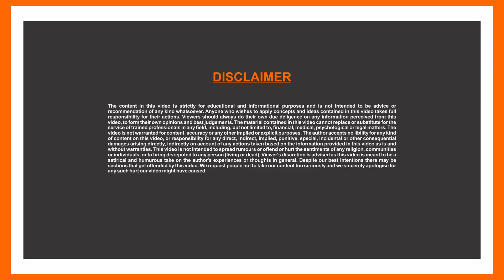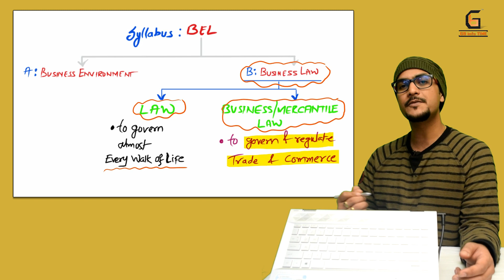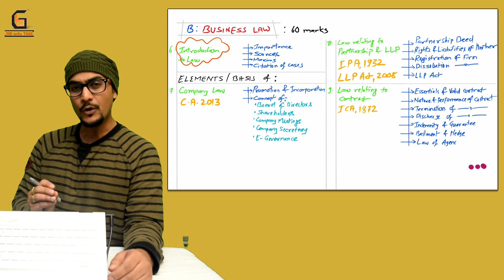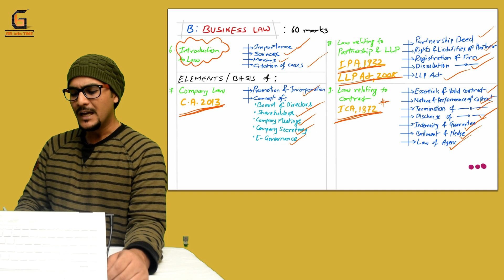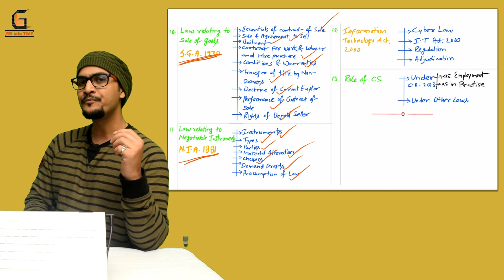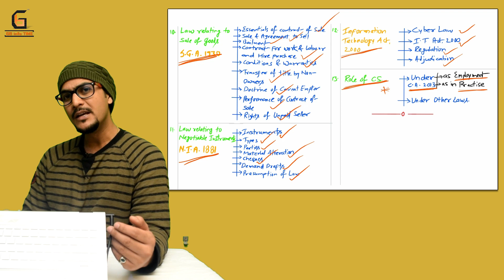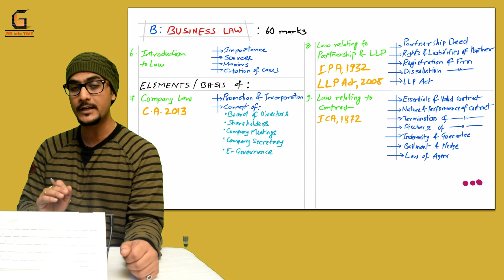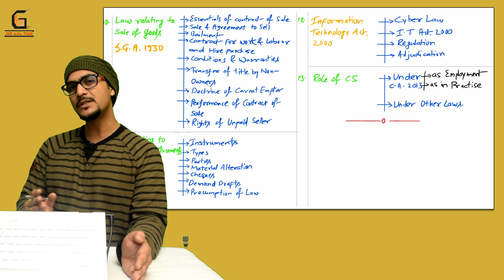Business Environment and Law| 60 marks Syllabus| CS CA CMA course| Video Lecture| Learning Objective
Business Environment and Law | About BL and 60 marks Syllabus of BL | CS CA CMA course | Video Lecture | Learning Objective
Attention !!!
with the help of “GB info TIME” : (India’s Top & Best Online CS CA CMA Law Video Classes by Govind Belal), now Students Question will END…
How to become CS CA CMA?, How to Study?, Eligibility or Scope?, Can I apply after HSC (12th) or Graduation?, Is it equivalent to Graduate Degree?, About : Revision, Exam Pattern, Case Laws, Legal Terminology and Maxims, Amendments in Acts, New Syllabus, Books, Notes, Article ship, Updates, Fees, Modules etc.

Student/s can get all over India (at Mumbai, Delhi, Chennai, Kolkata) online educational video lectures in Hindi and English just like study at home, free in our YouTube channel and also by paying fees in website (visit for more details).

It’s an Institute (not national schools & colleges) covers subjects related to CORPORATE (Business / Mercantile) LAWs largely and specially ‘The Indian Companies Act 2013’ (also Indian Partnership Act 1932, Limited Liability Partnership (LLP) Act 2008, Indian Contract Act 1872, Sale of Goods Act 1930 Lectures, Negotiable Instrument Act 1881, Cyber Laws, Information Technology Act 2000, Securities Laws) for coaching of ‘Company Secretary (CS) Course’ under ‘The Institute of Company Secretaries of India’ (ICSI) : Foundation (CSFP), Executive (CSEP) and Professional (CSPP) Programmes. As well as for ‘Chartered Accountant (CA) Course’ under ‘The Institute of Chartered Accountants of India’ (ICAI) : Foundation (CPT), Intermediate (IPC) and Final Courses and also for ‘Cost and Management Accountant (CMA) Course’ under ‘The Institute of Cost Accountants of India’ (ICAI).”

Where you (CS | CA | CMA | CWA | Commerce Students) will get YouTube Videos | Notes | Revisionary Video &/or Voice clips | Exam Tips and many more things for Business Environment & Law (BEL-paper 1 of CSFP) Subject.

TOPICS :
S1: (Introduction)
Syllabus of Business Environment and Law Subject

S2: (chapter 1)
Business Environment Lectures

S3: (chapter 2)
Forms of Business Organization Lectures

S4: (chapter 3)
Scale of Business

S5: (chapter 4)
Emerging Trends in Business Lectures

S6: (chapter 5)
Business Function Lectures

S7: (chapter 6)
Introduction to Law Lectures

S8 - S9: (chapter 7 - A&B)
Elements of Company Law 1 & 2 Lectures
[ Companies Act 2013 Lectures ]

S10: (chapter 8)
Elements of Law Relating to Partnership and LLP Lectures
[ Indian Partnership Act 1932 Lectures, Limited Liability Partnership (LLP) Act 2008 Lectures ]

S11: (chapter 9)
Elements of Law Relating to Contract Lectures
[ Indian Contract Act 1872 Lectures ]

S12: (chapter 10)
Elements of Law Relating to Sale of Goods Lectures
[ Sale of Goods Act 1930 Lectures ]

S13: (chapter 11)
Elements of Law Relating to Negotiable Instrument Lectures

S14: (chapter 12)
Elements of Information Technology Act Lectures
[ Cyber Laws, Information Technology Act 2000 Lectures ]

S15: (chapter 13)
Role of Company Secretary Lectures
[ Companies Act 2013, Insolvency and Bankruptcy Code 2016, Securities Laws, LLP Act & Rules 2009, Special Economic Zones Act and Rules 2006, Telecom Regulatory Authority of India Act 1997, Competition Act 2002, Real Estate (Regulation and Development) Act 2016, Foreign Exchange Management Act 1999, Tax Laws ]

CHANNEL:
GbInfoTime OR